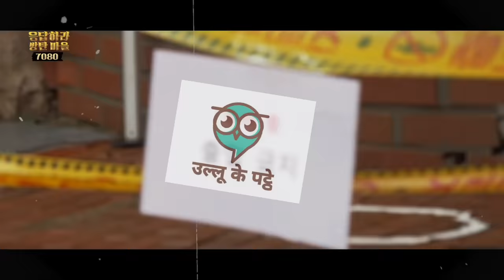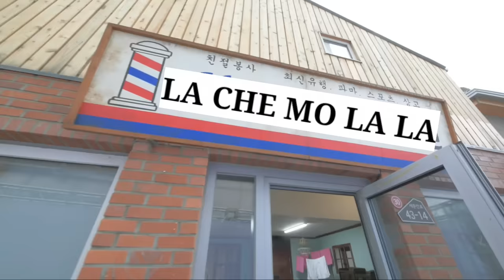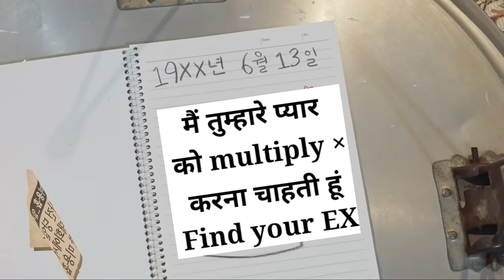BTS KA गाँव // Kaatil kon hai // Hindi dubbing // part -1 // bts run ep121